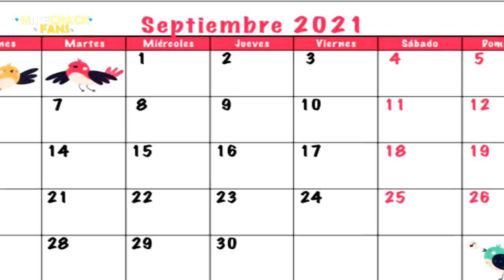⚠️ SE FILTRA: ¡PRIMERAS IMÁGENES de Las Perrerias De Mike TEMPORADA 2! 😱📺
Y por fin tráemos pequeños adelantos de la 2 TEMPORADA de Las Perrerias De Mike 😍📺 donde tenemos como curiosidad un brazo extraño que no es familiar y a mike tras las rejas… 🏛🚔

Atte: Omzo74

⭐ ADMINISTRADORES ⭐